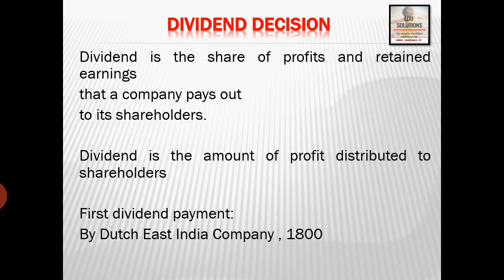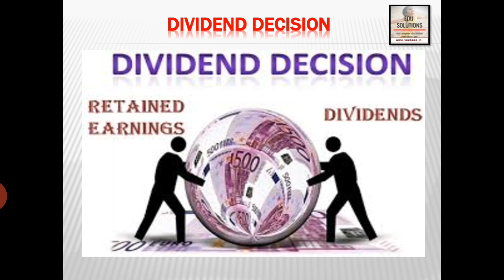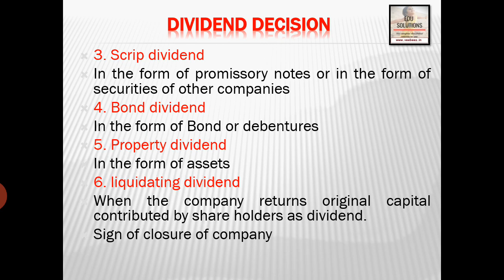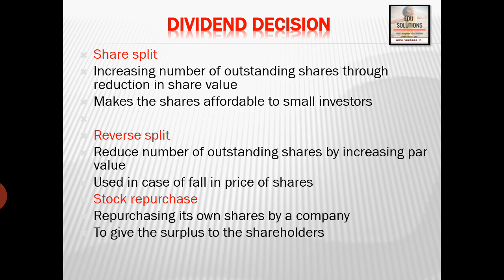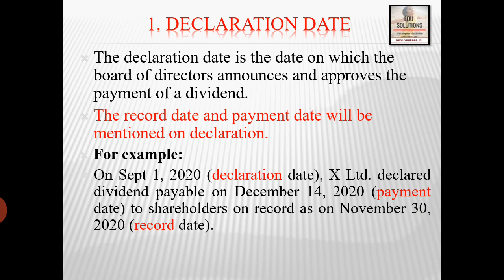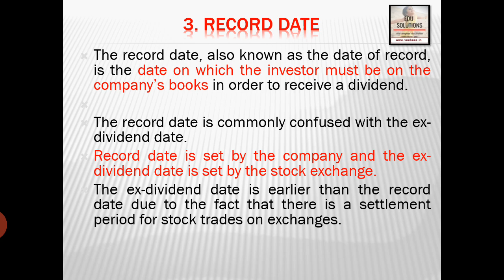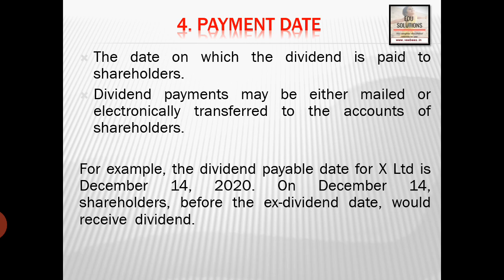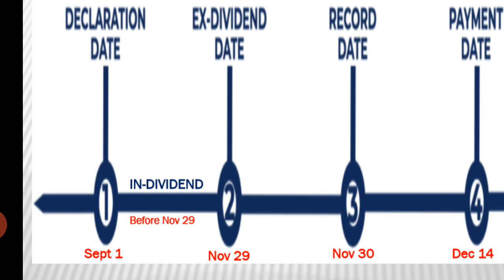Dividend decision: Meaning, types and dates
M.Com Financial Management # Dividend policy